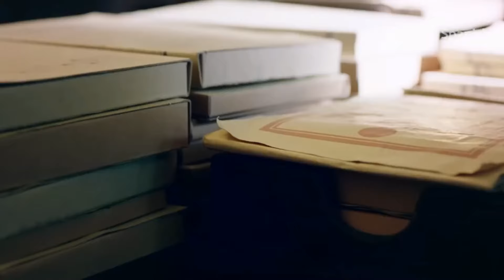【Doblado Español】🥰🥰Secretos y Pasiones🥰🥰 Ep34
【Sub  Español】🥰🥰Secretos y Pasiones🥰🥰